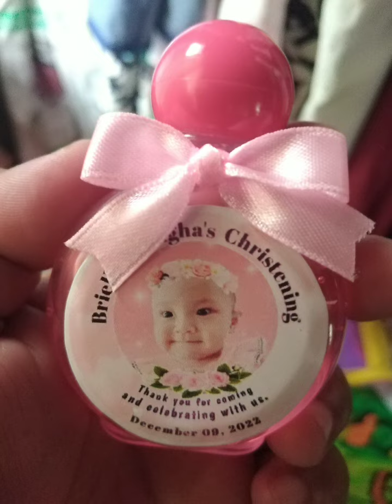BRIELLE TALEIGHA CHRISTENING😇😍satisfying